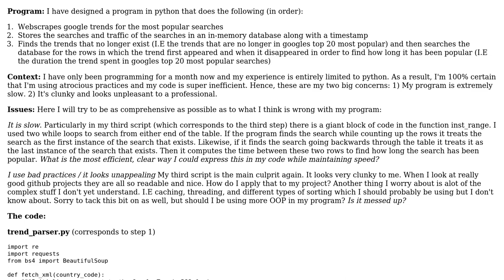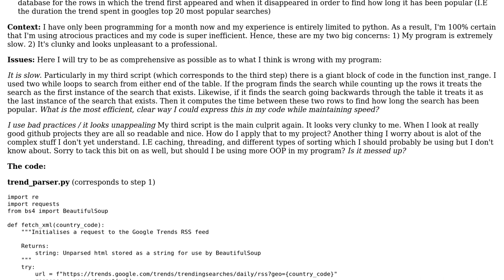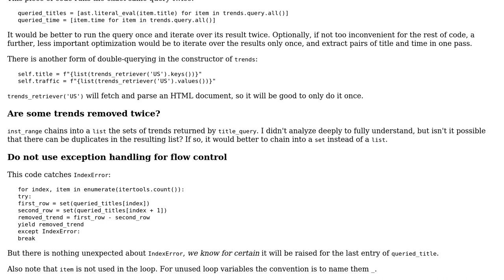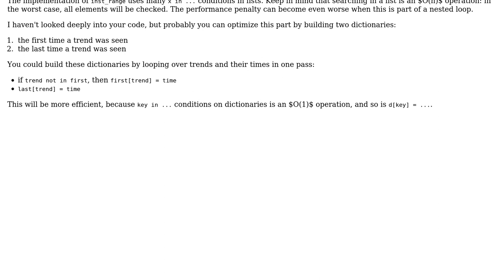Code Review: Finding the duration of how long a search has been popular (2 Solutions!!)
Code Review: Finding the duration of how long a search has been popular

With thanks & praise to God, and with thanks to the many people who have made this project possible! | Content (except music & images) licensed under CC BY-SA | Music | Images & others | With thanks to user Ranch Mayonaise user janos user AJNeufeld and the Stack Exchange Network Trademarks are property of their respective owners. You are responsible for your own actions.